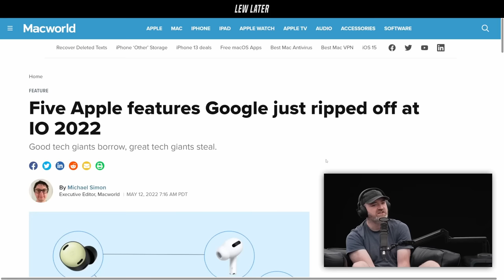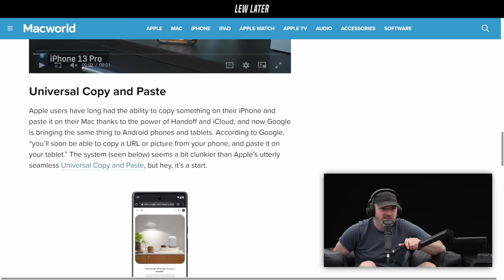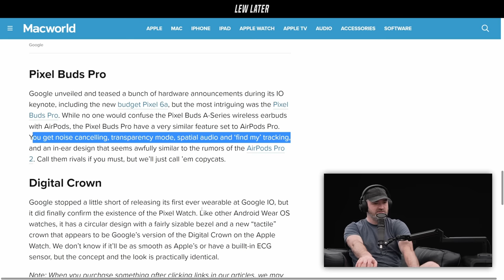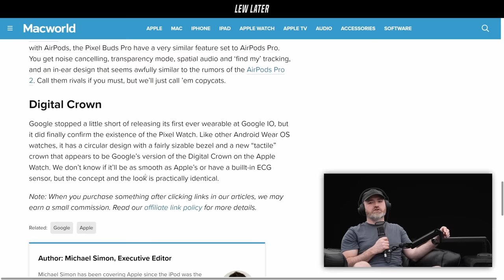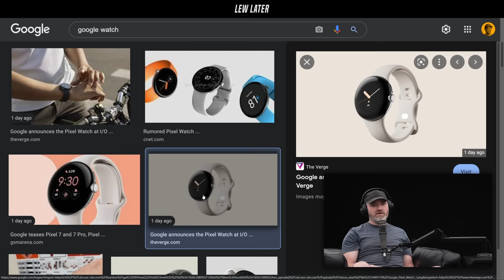Google Rips Off Apple